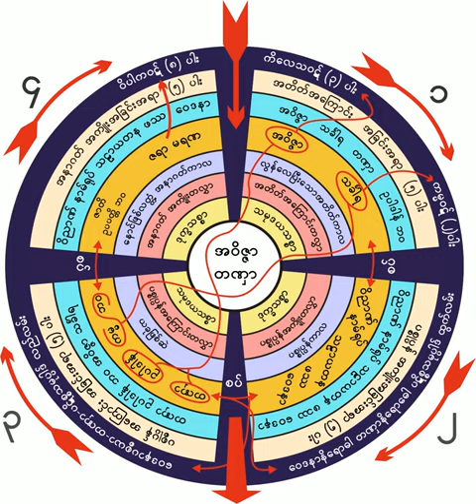၂၃၂။ ကာလ၊ မရဏတို႔၏ စားဖတ္၊ ၀ါးဖတ္မျဖစ္ေစေရး (၂၃-၆-၁၉၆၁)